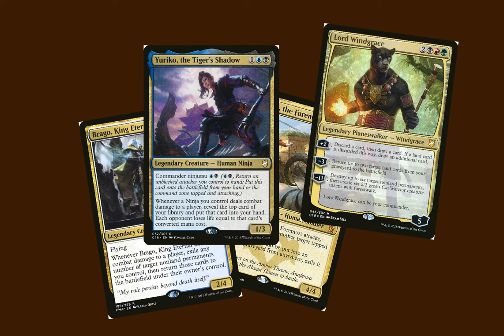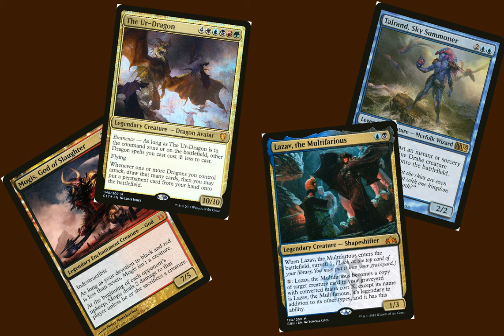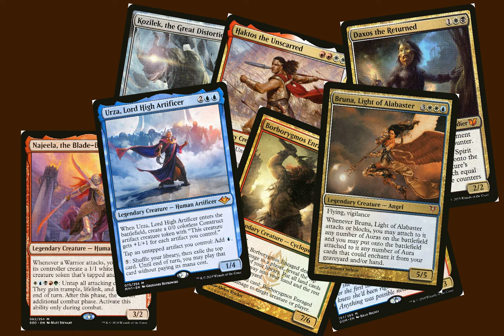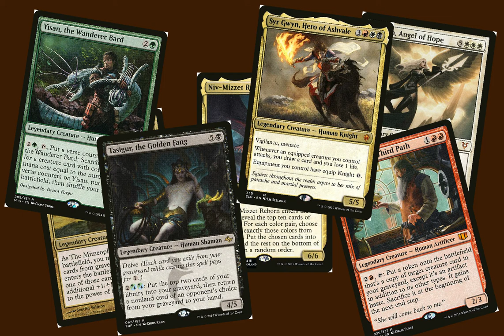I Didn't Build Commander | Magic: the Gathering PARODY of We Didn't Start the Fire by Billy Joel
When you don't have a deck of your own, you end up trying lots and lots of your friends' lists.

Anafenza, Brago, Lord Windgrace, Yuriko
Selvala, Marrow-Gnawer, Edgar Markov
Atraxa, Nahiri, Phelddagrif and Emry
Muldrotha, Tatyova, Teysa Karlov

Yarok, Purphoros, Vial-Smasher Thrasios
Breya, Omnath, Meren of Clan Nel Toth
Massacre Girl, Reaper King, Saskia the Unyielding
Titania, Aurelia, Kerrick Son of Yawgmoth

I didn’t build Commander
But my friends have spare decks, so I play with their decks
I can’t choose my voices between all these choices

Archmage Jodah, Phenax, Memnarch, Vorinclex
Trostani, Nicol Bolas, Freyalise
Yorvo, Oloro, Karametra, Krenko
Ghoulcaller Gisa, Feather the Redeemed

Talrand, Mogis, Lazav Multifarious
Ur-Dragon, Ulamog, Monster of the Gitrog
Yargle, Animar, Krav and Regna, Silumgar
Azami, Sidisi, Prime Speaker Vannifar

Jarad, Heliod, Ishkanah, The Scarab God
Hapatra, Alesha, Grand Warlord Radha
Elesh Norn, Chainer, Maelstrom Wanderer
Kresh the Bloodbraid, Kaalia, Keen-Eyed Nylea

Obzedat, Korvold, Neheb the Eternal
Skithiryx, Niv-Mizzet, Murder King Tymaret
Cromat, Erebos, Tolsimir and Golos
Queen Marchesa, Narset, God-Eternal Kefnet

Kozilek, Jhoira, Blade-Blossom Najeela
Haktos, Daxos, Raging Borborygmos
Urza Lord High Artificer, Bruna Light of Alabaster
Kemba, Morophon, Sharuum the Hegemon
Emmara, Karador, Ilharg the Raze-Boar
Chulane, Sisay, what else do you have to play

Mimeoplasm, Avacyn, Niv-Mizzet back again
Yisan, Feldon, Tasigur, Syr Gwyn
Mowu Bontu, Derevi, Gonti Lord of Luxury
Kess the Dissident Mage, Oona Queen of the Fae

Traitor Glissa, Ramos, Xantcha, Athreos
Kestia, Thalia, Gishath, Lavinia
Kynaios and Tiro, Cat Tribal Arabho
Umezawa Tetsuko, One more game before I go

So when I am gone, you can still play on, and on, and on, and on